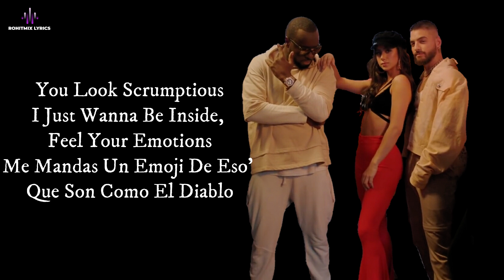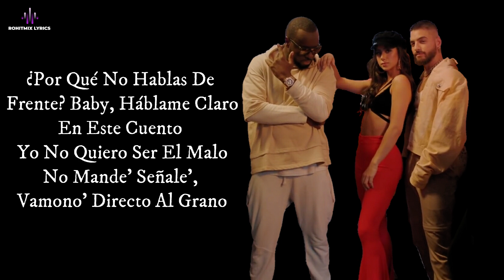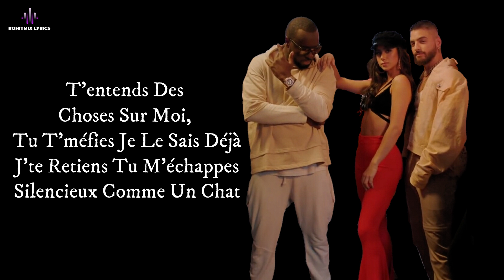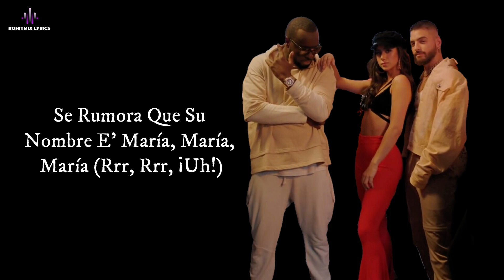GIMS, Maluma - Hola Señorita (Maria) [LYRICS]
Available Music:

« TRANSCENDANCE »

GIMS On Tour now, on the festival road in France, a Tour in the USA and Canada and for an exceptional show at the Stade de France on September 28th.

Credits:

Production Company: Corner Films
Director: Said C. Naciri
Producer: Mamoun Naciri
DOP: Thierry Arbogast
Editor: Ibrahim Elasri
VFX: Anas Haidar
Steadicam Operator: Teva Vasseur
Art work: Nabil Boudarqa
Filmed in the Riad « The Secret », Marrakesh and at the Bassin de la Menara, Marrakesh. Courtesy of the Moroccan Culture and Communication Ministry.

LYRICS -

Se Rumora Que Su Nombre E' María, María, María (Rrr, Rrr, ¡Uh!)
¿Quién Diría Que Me Enamoraría, Aquel Día, Aquel Día? (Wuh Maluma, Baby)
Heya, Hola Señorita, Dis-Moi Si Tu Penses Qu'on S'est Tout Dit
Je Ne Sais Pas Danser Donc Ce Soir J'me Fais Tout Petit
Ella Una Señorita Bella De La Cabeza A Los Pies
Pero Lo Que Más Me Gusta Es Cuando Habla Francés
Baila, Baila Mamacita
Baila, Baila Mamacita
De L.A. Hasta Francia (Wuh), Baby Qué Elegancia
Perfum Chanel, Dior, Baby, Qué Fragancia
Está' Rica, Delicious, You Look Scrumptious
I Just Wanna Be Inside, Feel Your Emotions
Me Mandas Un Emoji De Eso' Que Son Como El Diablo
¿Por Qué No Hablas De Frente? Baby, Háblame Claro
En Este Cuento Yo No Quiero Ser El Malo
No Mande' Señale', Vamono' Directo Al Grano
Dime (Dime) Si Tú Y Yo Nos Vamo'
A Un Lugar Lejano (Oh)
Sigue Ese Movimiento-To-To-To-Ton-Ton, To-To-To-To-Ton-Ton
Baila, Baila Mamacita
Baila, Baila Mamacita
Dis-Moi C'que Tu Veux, Dis-Moi C'que T'attends De Moi
Je T'ai Vu Apparaître Et Disparaître Comme Un Ninja
T'entends Des Choses Sur Moi, Tu T'méfies Je Le Sais Déjà
J'te Retiens Tu M'échappes
Silencieux Comme Un Chat
Bon Courage À Celui Qui 'Tmariera
J'vais M'contenter De T'appeler Maria
Sous Le Soleil De Santa Monica Ou Santa Maria, Eh
Toujours À L’affût, À L’affût De Quelques Dineros
Pas Facile D'aimer Avec Un Cœur Derrière Les Barreaux
J'ai Perdu Beaucoup De Sang, Il Serait Temps D'me Faire Un Garrot
Juste Après L'apéro, Na Lingui Yo, Te Quiero
Baila, Baila Mamacita
Baila, Baila Mamacita
Se Rumora Que Su Nombre E' María, María, María
¿Quién Diría Que Me Enamoraría, Aquel Día, Aquel Día? (Maluma, Baby)